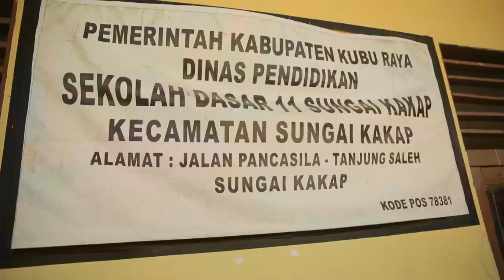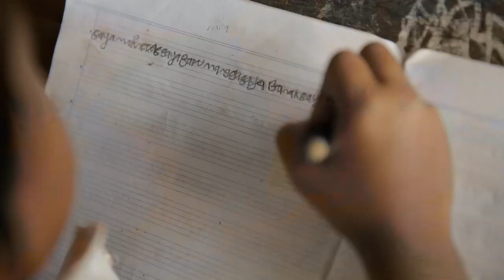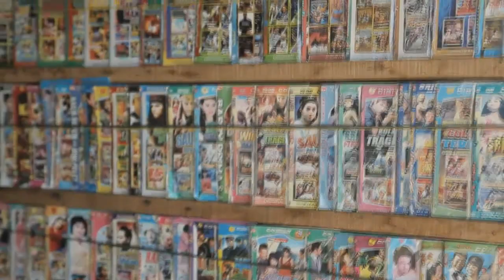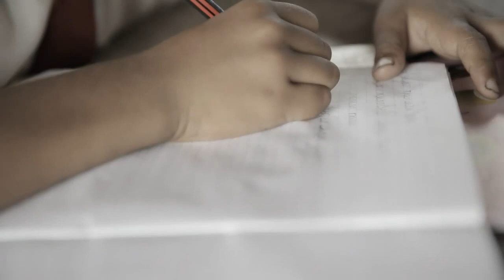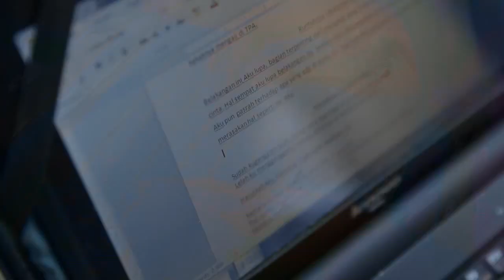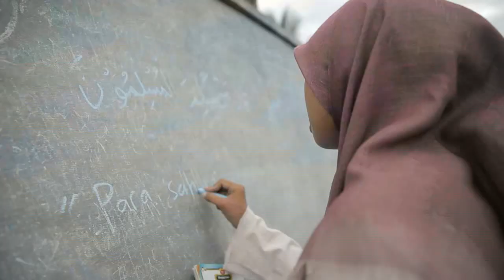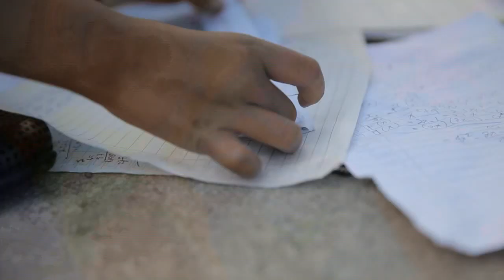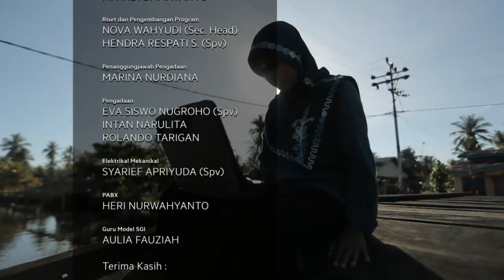Aulia Fauziah - Pendidikan Moral Anak-Anak | Lentera Indonesia | Febi-Khairil-Maman | NetMediatama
Lentera Indonesia
Program dokumenter yang diangkat dari kisah-kisah pengalaman nyata para anak muda yang rela melepaskan peluang karir dan kemapanan kehidupan kota besar untuk menjadi guru dan mengajar di desa desa terpencil di seluruh pelosok negeri selama satu tahun.